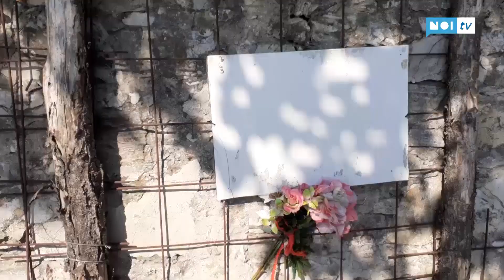Via dei Lecci in estate ancora più pericolosa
VIAREGGIO - Via dei Lecci se è una strada pericolosa a cose normali, d'estate lo diventa ancora di più, perchè il collegamento fra Viareggio e Torre del Lago soprattutto adesso nei fine settimana,  con la chiusura del viale dei Tigli, porta ancora più traffico e con l'aumento anche dei mezzi a due ruote i pericoli sono aumentati.